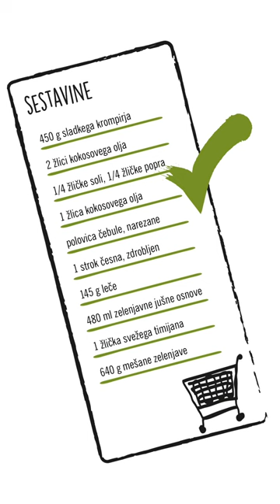Vegansko gurmansko: Brezglutenska pastirska pita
Brezglutenska pastirska pita z lečo in sladkim krompirjem je odlična jed za rahlo hladne jesenske dni. Sestavljena iz 10 preprostih in zdravih sestavin. Leča, napolnjena s proteini, ter zelenjava z vitamini in drugimi hranilnimi snovmi. Pripravi si preprosto brezglutensko pastirsko pito in se pogrej ob dobrem obroku. Seveda pa je ne pozabi deliti z drugimi!

SESTAVINE:
450 g sladkega krompirja
2 žlici kokosovega olja
1/4 žličke soli
1/4 žličke popra
1 žlica kokosovega olja
polovica čebule, narezane
1 strok česna, zdrobljen
145 g leče
480 ml zelenjavne jušne osnove
1 žlička svežega timijana
640 g mešane zelenjave

POSTOPEK:
Sladki krompir olupi in nareži na kocke.
V večji lonec dodaj vodo, zavri. Dodaj sladki krompir in kuhaj 10-15 minut.
Krompir precedi in ga postavi v večjo posodo.
Dodaj kokosovo olje, sol in poper, pretlači. Postavi na stran.
V večji lonec dodaj olje in ga segrej. Dodaj čebulo in česen, popraži.
Nato dodaj ščepec soli in popra, lečo, zelenjavno jušno osnovo in timijan.
Kuhaj okoli 20-30 minut.
Zadnjih 10 minut kuhanja dodaj mešano zelenjavo.
Pečico prižgi na 220° C.
Mešanico zelenjave in leče poskusi. Če ji manjka sol/poper/začimbe, ji to dodaj.
Maso prestavi v pekač (20x20 cm)in ji dodaj na koncu še plast pireja iz sladkega
krompirja.
Vrh pite zgladi z žlico (ali naredi vzorec), posoli in dodaj ščepec popra.
Pastirsko pito postavi v pečico za 20 minut.
Pečeno pito rahlo ohladi in nato postrezi.